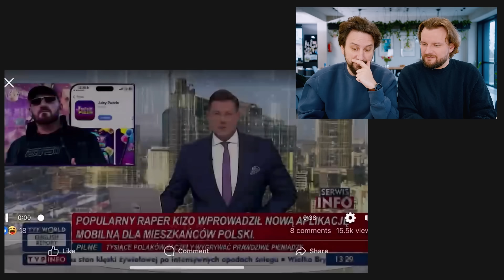Open AI: SORA, czyli koniec youtuberów jest bliski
Open AI: SORA -  koniec youtuberów jest bliski. Sora - pewnie widzieliście fotorealistyczne wideo od Open AI. Przykłady są olśniewające - jak działa sztuczna inteligencja? Chat GPT po polsku, to raczej przeszłość, bo Sora będzie mogła generować wideo. Poza tym oglądamy jak Tucker Carlson podnieca się Rosją i stacjami metra w Moskwie. Gdzie są najpiękniejsze stacje metra? Kim jest Tucker Carlson? Władimir Putin udzielił mu wywiadu w serwisie X - oglądamy i reagujemy na ten materiał wideo.